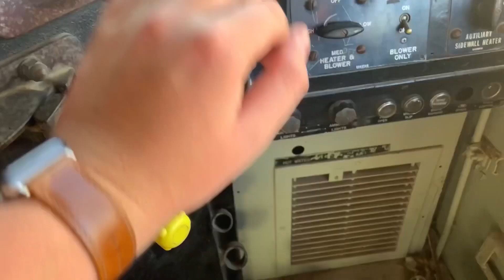It’s been a while since I’ve uploaded some real train content, so BOOM! Trains